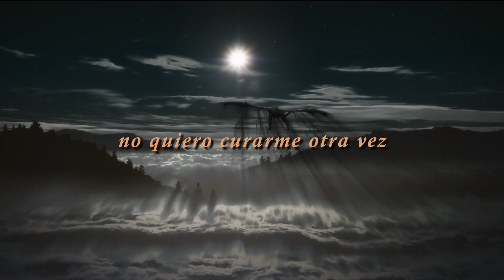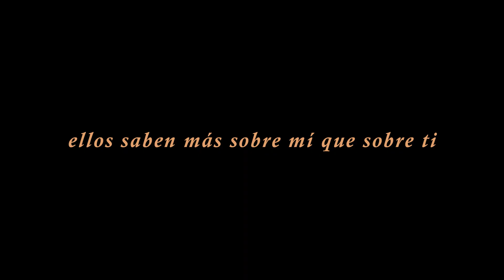Heylog - Know a Thing (Español)